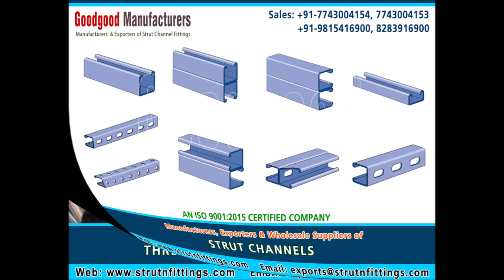Spring Channel Nuts Manufacturers Exporters in India Ludhiana Punjab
Company Introduction:
With the vision to manufacturer high quality strut support fittings and threaded rods and deliver to the overseas clients, Sh. Rajan Dawar started this company named Goodgood Manufacturers, situated at hub of manufacturing city Ludhiana, Punjab, India

The company's brand Goodgood on our various Products show our quality products. Goodgood Manufacturers has a large number of satisfied clients across the world, Our organization that provides its clients with the best quality of products and services, which simultaneously following the highest standards of propriety.

With a consistent focus to quality and customer satisfaction. This objective will be achieved by increasing the sales volumes of our existing range of products and identifying potential customers all across the globe. For this, the group is all set to collaborate with reputed business enterprises through strategic alliances.

With a strong focus to increase competitiveness in the overseas market and to give Quality products, we have established a strong infrastructural base. Our world class infrastructure is equipped with the latest Manufacturing, and Inspection facilities. Besides, we have a strong technical & managerial team, which strictly adhere to stringent quality control parameters, ensuring zero defect products.

Address:
GOODGOOD MANUFACTURERS
A-9, Industrial Estate,

Contact Numbers:
Mobile: